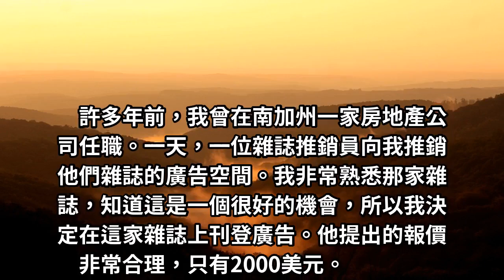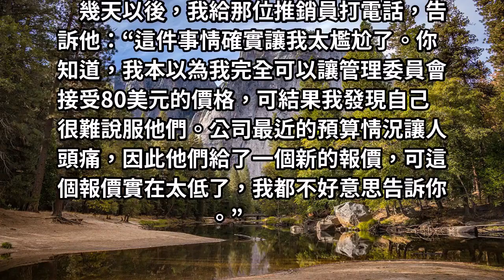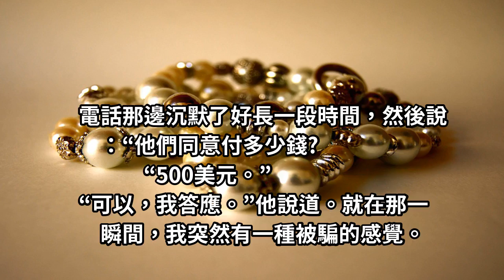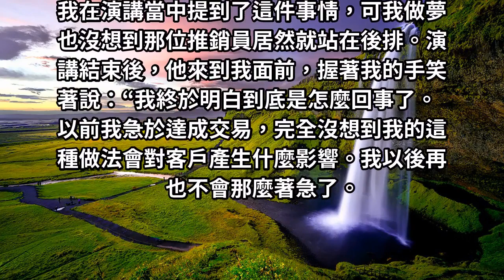你一定要知道！真正的高手從不急於達成交易！